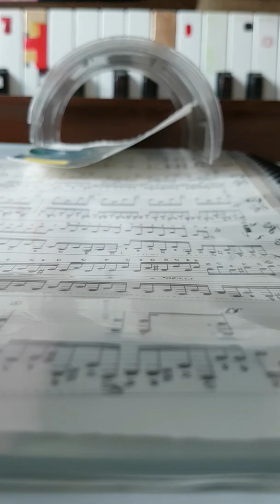보좌의 계신 아바 .